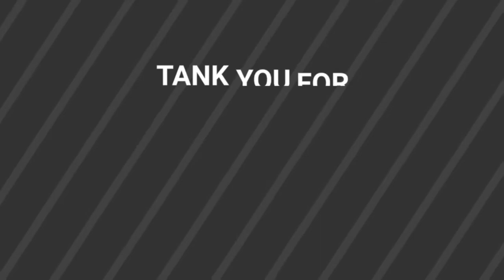Bubble Witch 3 Saga - Level 430 By VKS